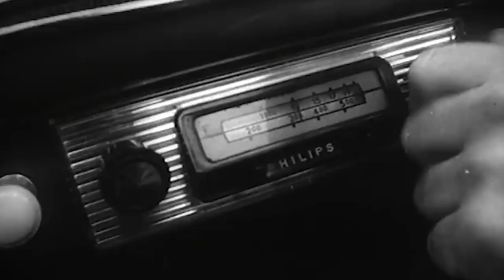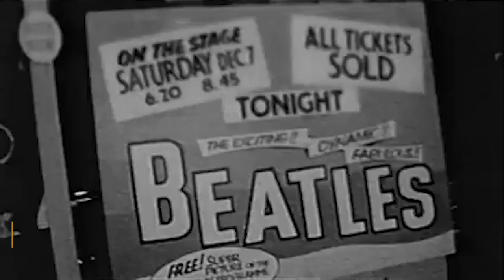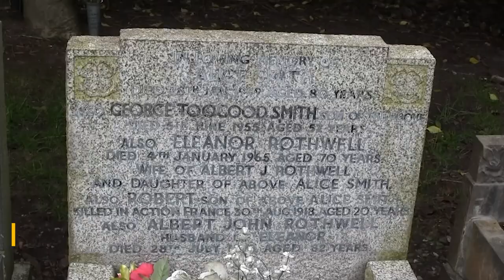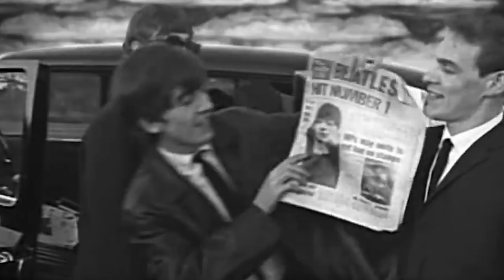Behind The Song | What inspired John Lennon to write Julia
The Beatles' "Julia" is the last song on side two (disc one on the CD). It was composed in the key of D major by John Lennon (credited to Lennon–McCartney). On the song, which features Lennon on vocals and acoustic guitar, no other Beatle sings or performs. The English rock band the Beatles recorded "Julia" on their 1968 double album The Beatles (also known as "the White Album"). Let's watch the video to find out what's behind this song.